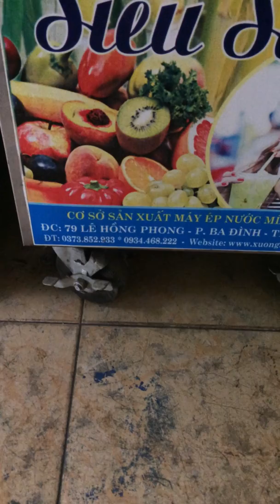Máy thái thịt tươi sống giá rẻ . LH 0934468222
• Thông tin sản phẩm : máy thái thịt tươi sống
• Dao thái : 2.5mm
• công suất : 1500W
• 1h = 500kg
• ( Hàng bảo hành 24 tháng )
• 1 Đổi 1 nếu hàng dùng bị lỗi do nhà sản xuất.
• Gian Hàng Đảm Bảo
Công Ty TM & DV TÂN ĐẠI NAM
Địa chỉ : 79 lê hồng phong ,ba đình ,Tp.Thanh hóa
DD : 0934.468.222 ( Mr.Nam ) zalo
- máy ép mía siêu sạch
- máy bào đá
-máy thái rau , củ quả. máy cắt thịt tươi sống giá rẻ
- máy trộn bột ,máy trộn nguyên liệu
-máy hút chân không
-máy xay nhuyễn thịt từ 2kg đến 5 kg /1 mẻ
- máy tách xương cá
- nồi nấu phở , nồi nấu cháo , nồi tráng bánh cuốn ( tất cả đều là inox và sử dụng điện gia đình )
- máy nổ bỏng ngô
-máy bào vỏ mía
-máy vặt lông gà vịt , vặt lông chó
- máy đóng gói nguyên liệu
- máy xay hạt cà phê , máy rang hạt cà phê